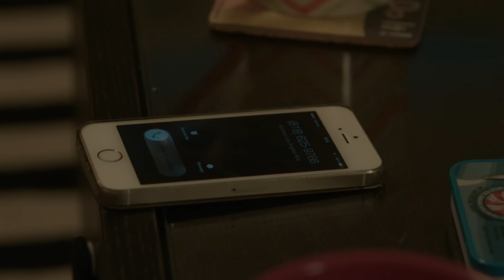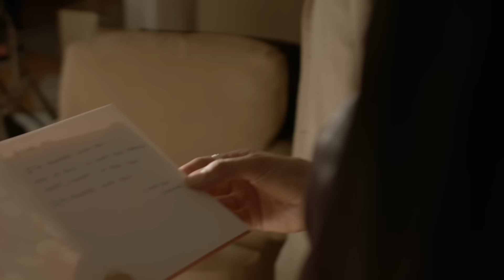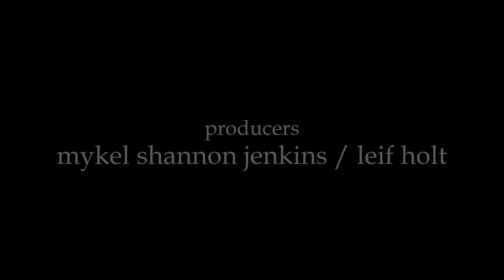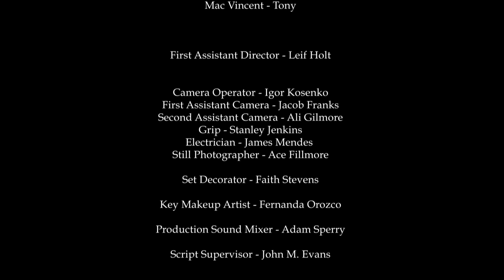The Gods | Free Action Romance Movie | Full Movie | Black Cinema | BLK Screen Central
The Gods is a modern day Romeo and Juliet, where Mikey James, a street hustler raised on the streets with his two brothers, goes to work for the Fasano family, as he desperately tries to find a way out of his hustling life style. Mikey James has always been in love with the Mob bosses beautiful daughter, Sofia Fasano. Now he begins his move to capture her heart. Despite the sworn contempt between the two families, Mikey and Sofia wed in secrete. Once the wedding is exposed, the chain of fateful events that follow will forever change the lives of both families.

2017 | Director: Mykel Shannon Jenkins | Stars: Mykel Shannon Jenkins, Stefania Spampinato, Kevin Interdonato